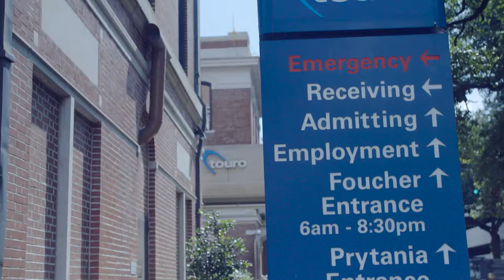Make Touro Your Hospital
For 165 years, Touro Infirmary has held a special place in the heart of the New Orleans community. Join us. Touro: Here For Life.